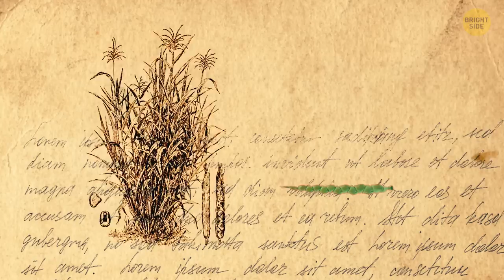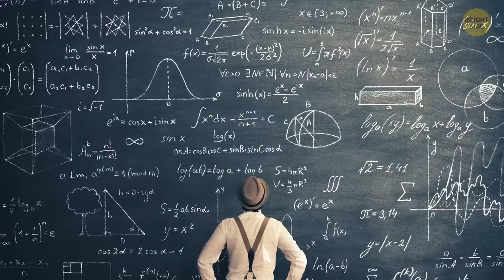You Wouldn't Recognize These 16 Foods in the Past